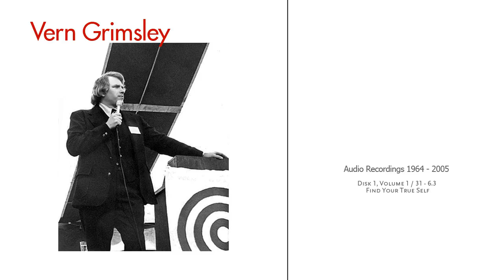Vern Grimsley - Ron Craig Archive / Disk 1 / Vol 1 / 31 / 6.3 / Find Your True Self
Another audio archive from Ron Craig's collection featuring the charismatic, enthusiastic Vern Grimsley.  Vern was supercharged on a god trip and I very much appreciate his boisterous proclamations and stories.  I post these in honor of Vern and in favor to Ron.  Thus published on YouTube, these recordings will likely be around awhile, at least that's the hope.